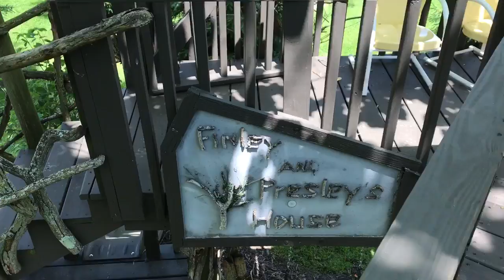John Hill’s Treehouse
Tour of John’s treehouse is awesome.